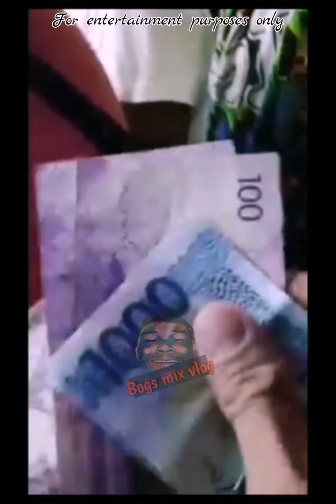COLOR GAME | ang magandang babae sa color game